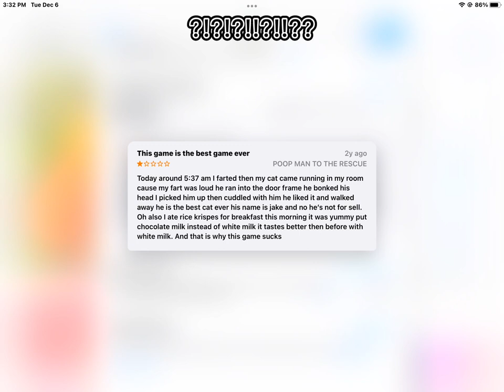BEST GAME REVEIW EVER!!! (MUST WATCH!!!)